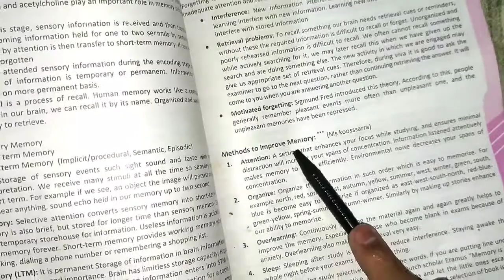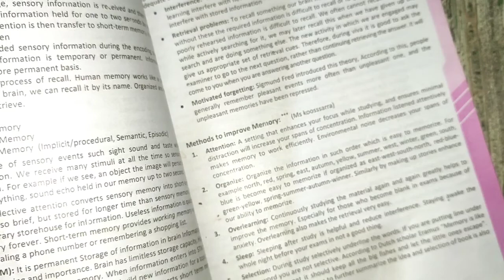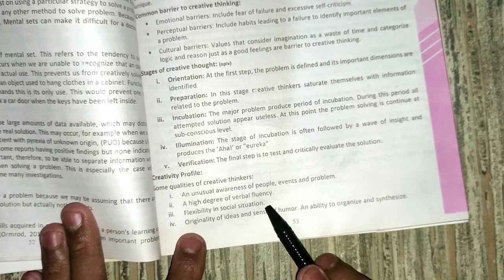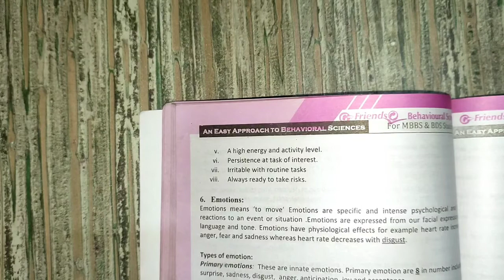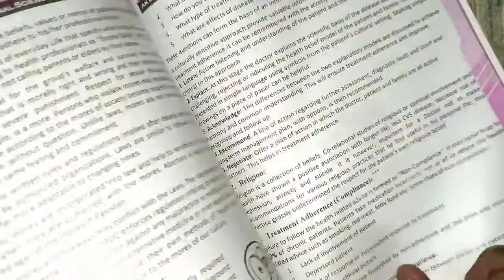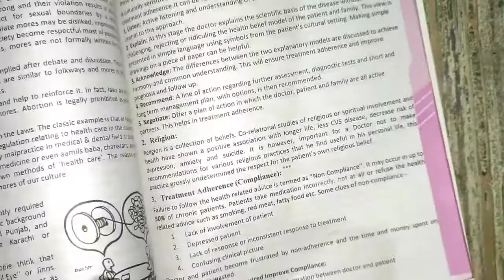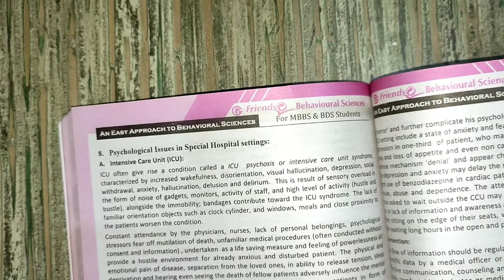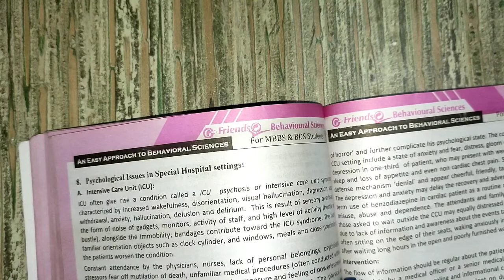BS past uhs paper